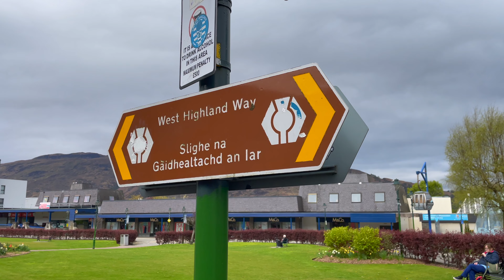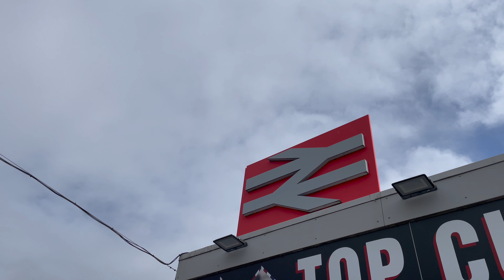West Highland Way Part 4 - Kinlochleven, Ring of Steall, Fort William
In part 4 of my WHW adventure I cross the mountains between Kinlochleven and Fort William via the Ring of Steall. I walk on the breathtaking narrow Devil's Ridge and through Glen Nevis.